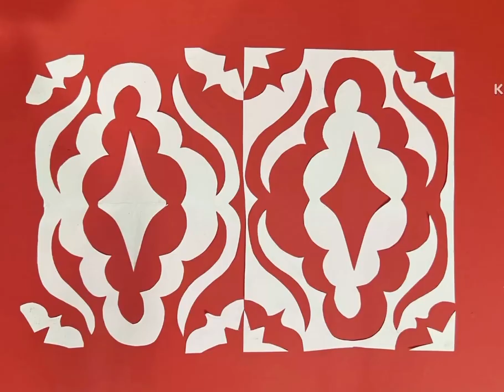Mĩ thuật lớp 5 chân trời sáng tạo bản 1- Họa tiết trang trí từ hình cắt giấy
tổng hợp các bài Họa tiết trang trí từ hình cắt giấy-Mĩ thuật lớp 5 chân trời sáng tạo bản 1- Họa tiết trang trí từ hình cắt giấy